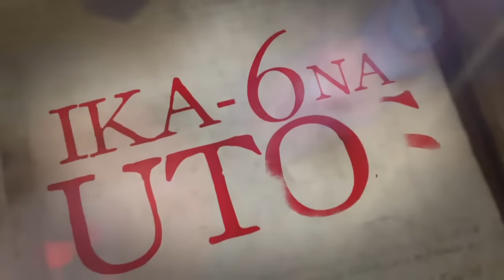Ika-6 Na Utos: Full Episode 300